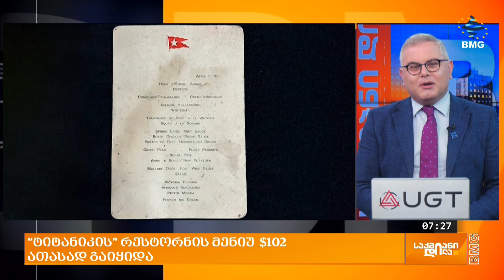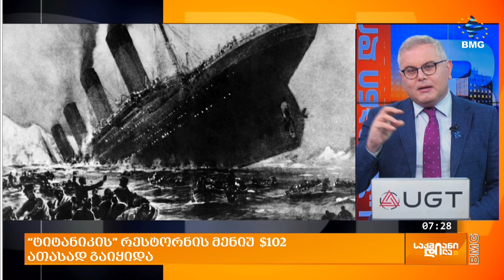“ტიტანიკის” რესტორნის მენიუ $102 ათასად გაიყიდა